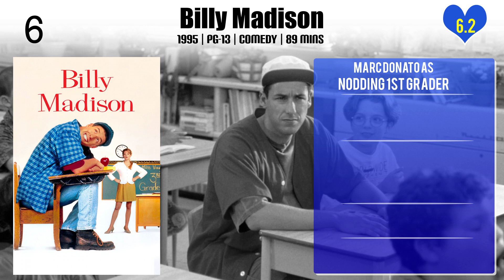Marc Donato Top 10 Movies of Marc Donato| Best 10 Movies of Marc Donato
Top 10 Movies of Marc Donato

Find the list of movies by Marc Donato you can find more information, movie trailers, posters, reviews, youtube links in below link.

Please Comment down your favorite movie of Marc Donato